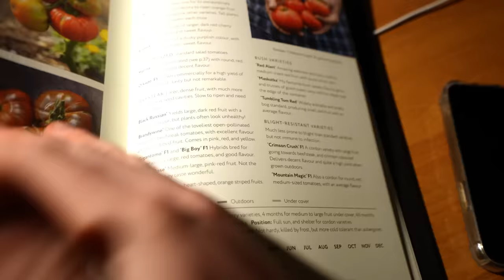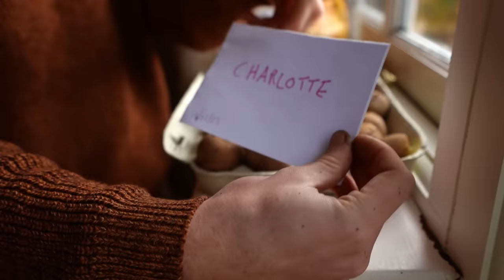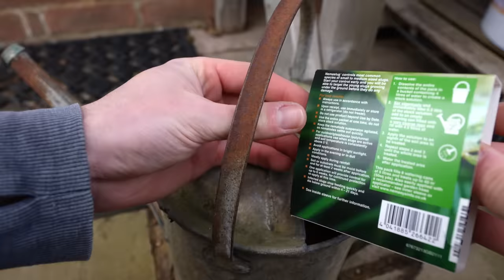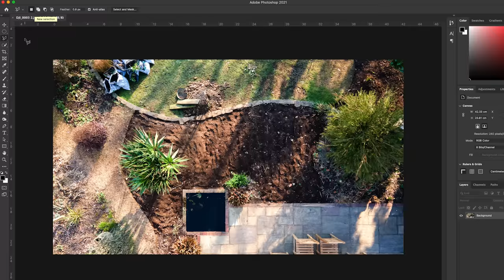1 Year of Growing Food - A whole season of vegetable gardening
I spent the last year growing vegetables. Here is a video about the whole process from beginning to end.